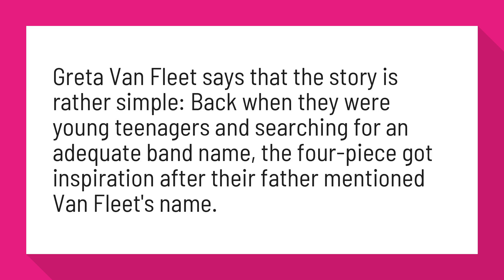Why is the band called Greta Van Fleet?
Woman behind Greta Van Fleet's name doesn't like the band

Greta Van Fleet says that the story is rather simple: Back when they were young teenagers and searching for an adequate band name, the four-piece got inspiration after their father mentioned Van Fleet's name.